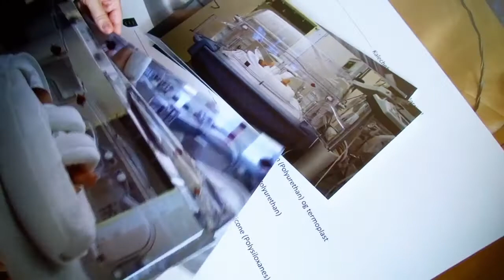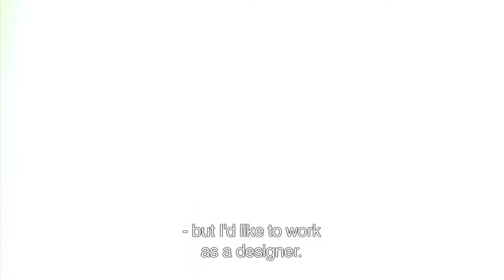Danish Design Award, Talent 2012, nominee: Thea Ubbe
Royal Danish Academy of Fine Arts, School of Design, on the nomination for the Danish Design Award, Talent 2012:
Throughout her studies at The Danish Design School (now the Royal Danish Academy of Fine Arts, School of Design), Thea Ubbe Ebbesen has demonstrated form-giving and method on a very high level, and in her graduation project she displays a social and human focus with an incubator project that aims to give premature children a better start on life.

The incubator project is respectful, discreet and highly innovative. By means of design, she has adapted materials and functions to a demanding hospital environment without compromising on one of the key functions: signalling a sense of calm and safe in a critical human situation.